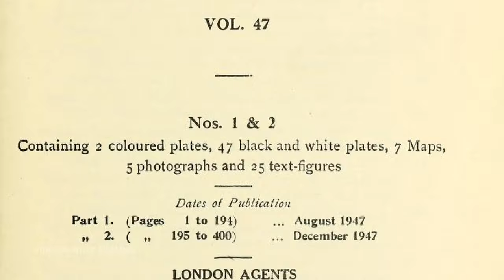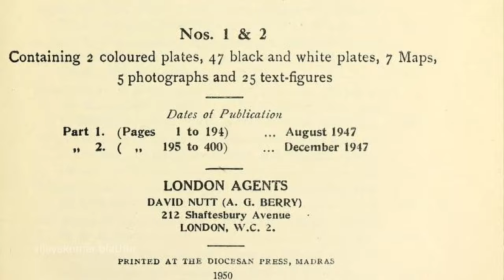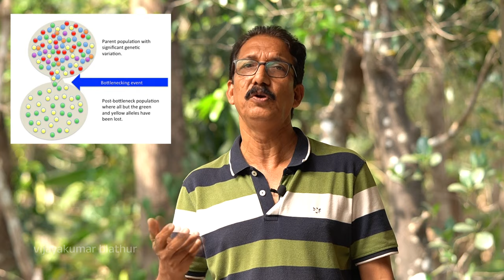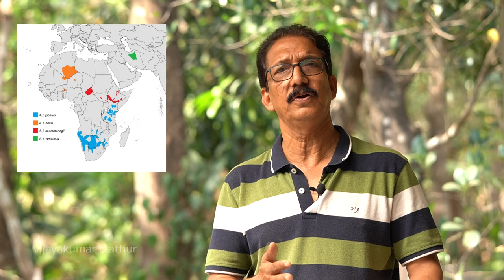ചീറ്റ ഇനി എത്രകാലം ബാക്കികാണും? How Cheetahs Went Extinct From India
More than 70 years after India's native subspecies of the cheetah—the Asiatic cheetah (Acinonyx jubatus venaticus)—became extinct there, small numbers of Southeast African cheetah (Acinonyx jubatus jubatus) have been flown in from Namibia and South Africa to a national park in India. The experiment has been permitted by India's supreme court on a short-term basis to test long-term adaptation. The Asiatic subspecies is now found only in Iran in critically endangered numbers. ഇന്ത്യയിൽ കുലം മുടിഞ്ഞ് പോയ ഏഷ്യൻ ചീറ്റകൾക്ക് പകരമായി ആഫ്രിക്കയിൽ നിന്നുള്ള ചീറ്റകളെ 2022 ൽ ഇന്ത്യയിലേക്ക് കൊണ്ടുവന്ന് കുനോ ദേശീയോദ്യാനത്തിൽ തുറന്നുവിട്ടു. അവ ഇന്ത്യയിൽ അതിജീവിക്കാൻ സാദ്ധ്യതയുണ്ടോ എന്നാണ് ഈ വീഡിയോയിൽ ചർച്ച ചെയ്യുന്നത്.
The cheetah (Acinonyx jubatus) is a large cat and the fastest land animal. It has a tawny to creamy white or pale buff fur that is marked with evenly spaced, solid black spots. The head is small and rounded, with a short snout and black tear-like facial streaks
videos used in this educational presentation from Pexeles and Pixabay
attribution to the owners

This video includes images from Wikimedia Commons, and  some other sources. I do not claim ownership of these images, and they are used for educational/illustrative purposes.
i strive to adhere to all relevant copyright laws and regulations.